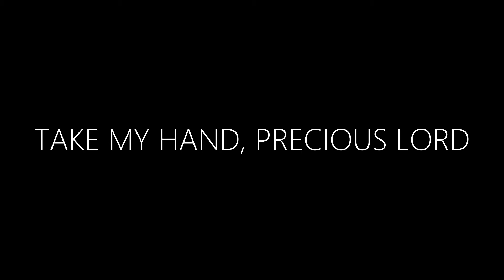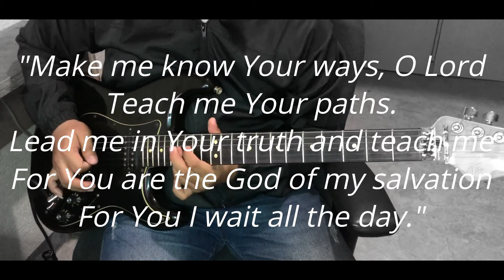Take My Hand, Precious Lord | (c) Thomas Dorsey MusicVlog (Guitar Cover)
Psalm 25:4-5
Make me know Your ways, O Lord;
Teach me Your paths.
Lead me in Your truth and teach me,
For You are the God of my salvation;
For You I wait all the day.

When my way grows drear precious Lord linger near
When my light is almost gone
Hear my cry, hear my call
Hold my hand lest I fall
Take my hand precious Lord, lead me home

I'm tired, I'm weak, I'm lone

Through the storm, through the night
Lead me on to the light

When the darkness appears and the night draws near
And the day is past and gone
At the river I stand
Guide my feet, hold my hand

t.ly/wqFC